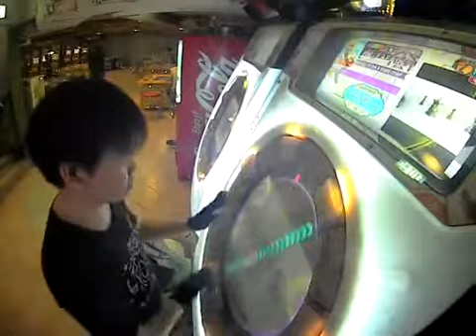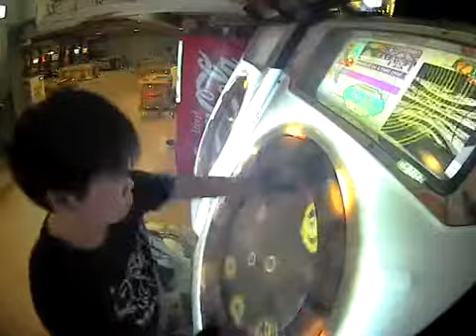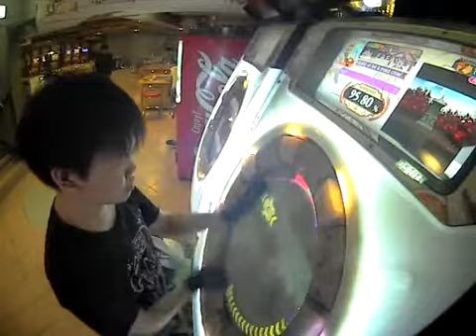maimai 麒麟 MASTER AP Player : FAFA